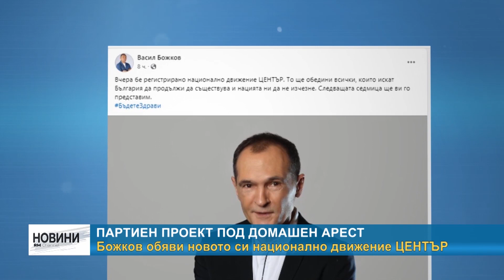RM TV: Партиен проект под домашен арест - Божков обяви новото си национално движение ЦЕНТЪР